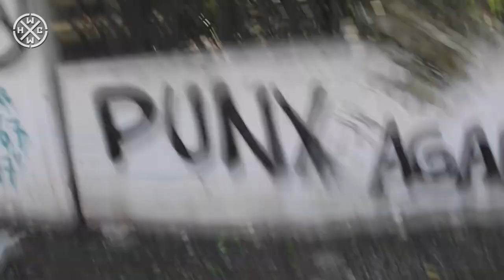A WAR INSIDE - ANCHOR - HARDCORE WORLDWIDE (OFFICIAL VERSION HCWW)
A WAR INSIDE - ANCHOR - HARDCORE WORLDWIDE

Indelirium Records

Shot by Giovanni Tamponi - Fabrizio Mocci
Video Editing by Giovanni Tamponi

Many thanks to oldprow, butterfly skull, mirco @ sardinia hotbikes, raffo, ame, besia, ale mua, the covins, raimondo, paolo, XrenaX, collettivo sottoscala sassari, kill to die, whiu whiu, matt, the memory.

HCWW ONLINE-SHOP !!!